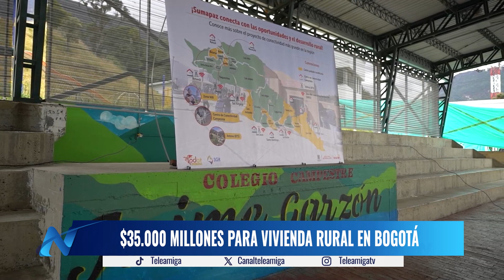$35.000 millones para vivienda rural en Bogotá - Noticias Teleamiga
El alcalde de Bogotá Carlos Fernando Galán dio anticipó que el distrito invertirá más 35.000 millones de pesos para revitalizar el hábitat rural de la capital.